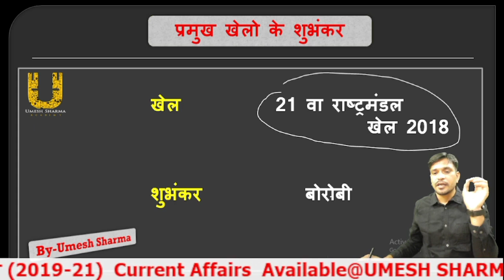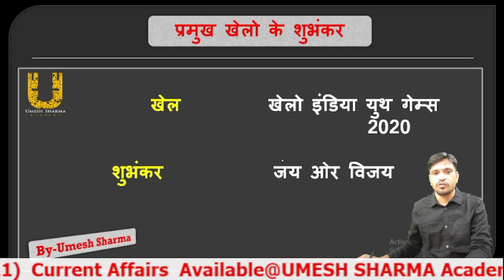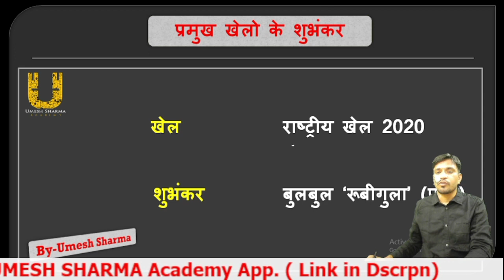NTPC (CBT-2) & RRC Group-D Special Static Gk || With Pdf || Imp. For All Exam's || Umesh Sharma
यह Video Series (2020-21) में भारत एवं विश्व के सभी प्रमुख खेलो के शुभंकर की Detail's पर आधारित  संग्रह का विशेष भाग हैं। जो कि आपकी सभी State/Central Based Govt. Exam के लिए बहुत महत्वपूर्ण होगी।

UMESH SHARMA Academy
भारत एवं विश्व मे प्रथम - पार्ट-1

 Video को End तक जरूूू देखिएगा।